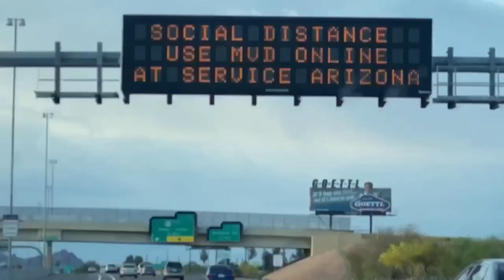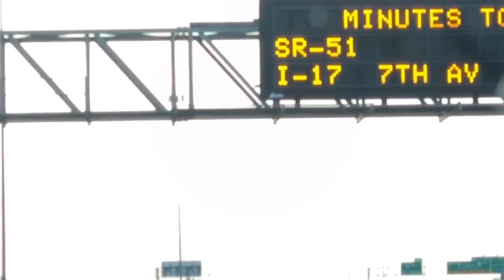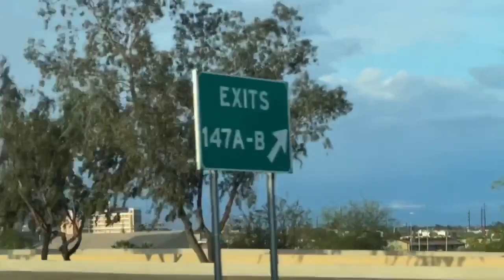Road to Phoenix, Arizona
Come and see the road from I-10 Highway from Chandler, Arizona to Phoenix.
Fastened your seatbelt and enjoy the view!